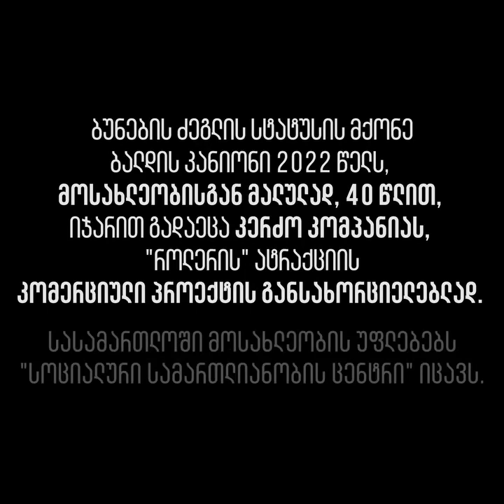ბაჩო თვარაძე - ბალდის კანიონი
გასული წლის ბოლოს მარტვილის მუნიციპალიტეტში მდებარე ბალდის კანიონი, რომელსაც ბუნების ძეგლის სტატუსი აქვს, კერძო კომპანიას 40-წლიანი იჯარით გადაეცა. როგორც ადგილობრივები ამბობენ, ამ გადაწყვეტილების შესახებ ისინი ინფორმირებული არ ყოფილან და კანიონის კერძო ინვესტორისთვის გადაცემის შესახებ მხოლოდ მას შემდეგ შეიტყვეს, რაც კომპანიამ ადგილზე სამუშაოები დაიწყო და კანიონის ტერიტორია შემოღობა.

ამ ვიდეოში მარტვილის მუნიციპალიტეტის სოფელ ბალდის მცხოვრები, ბაჩო თვარაძე გვიყვება